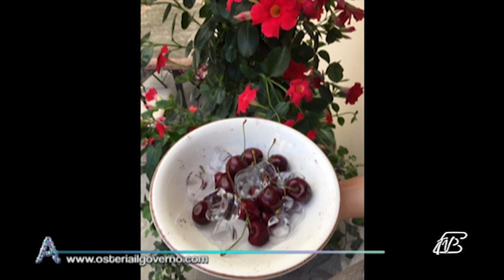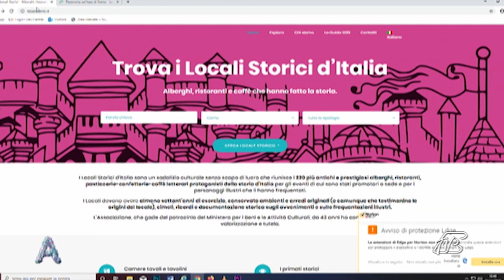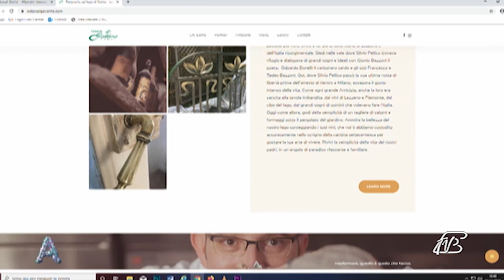ANGOLI 10/12/2019: OSTERIA IL GOVERNO 1801, LOCALE STORICO E PIATTI GOURMET